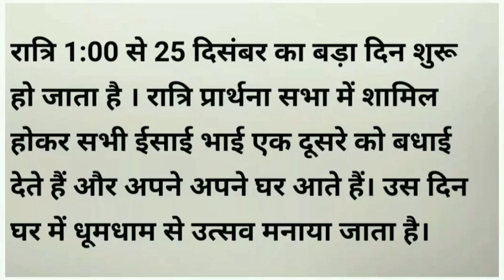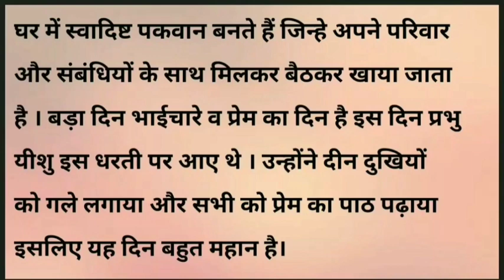क्रिसमस पर निबंध । क्रिसमस के बारे में बच्चों को समझाए आसानी से । Hindi Essay on Christmas.